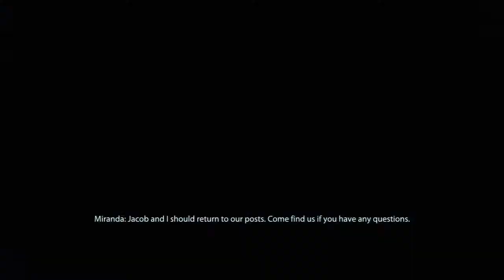Mass Effect 2 Paragon Walkthrough Part 3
I'm a daddy gamer, who loves to watch and play a ton of games.

I do a variety of playthroughs, commentaries, and streams.

My channel may be small at the moment, but it continues to grow and that is due to all of you.